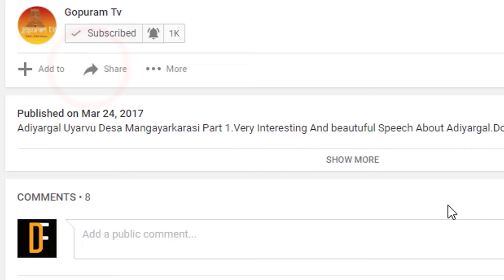மஹாபெரியவா அற்புதங்கள் | Mahaperiyava Arputhangal Season 2 - 201 | Gopuram Tv